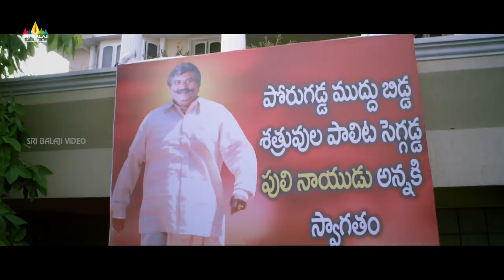Prabhas Sreenu Comedy Scenes Back to Back | Where is Vidya Balan Movie Comedy | Sri Balaji Video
Watch Prabhas Sreenu Comedy Scenes Back to Back on SriBalajiVideo.